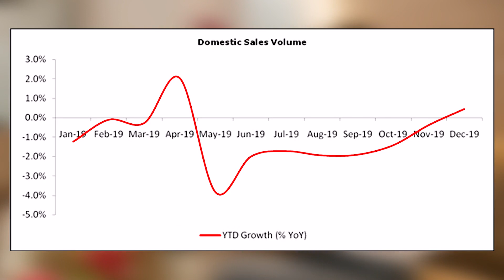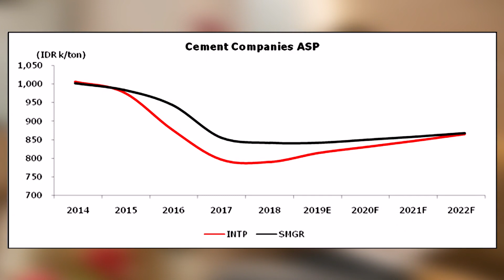Update Sektor Semen 2020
Investasi di emiten sektor properti menjadi salah satu emiten favorit bagi banyak investor saham.  Karena menurut beberapa investor, emiten sektor properti sangat menjanjikan melalui harga-harganya yang terus mengalami kenaikan setiap tahunnya.

Lalu, bagaimana gambaran emiten saham sektor properti di tahun 2020? Equity Analyst, Richardson Raymond, akan menjelaskan lebih lanjut tentang hal ini.

Untuk informasi lebih lanjut dan akses research reports, kunjungi kami di